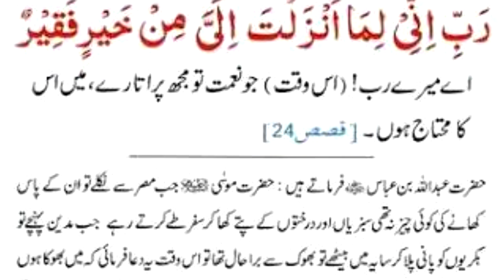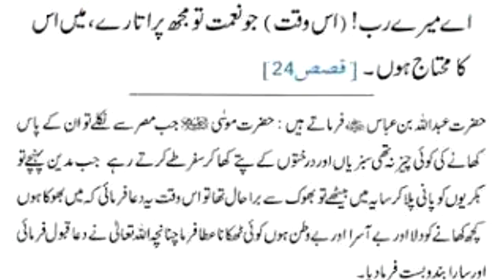Zendgi min Hajatoon aur Zarroton k liy Khososi dua